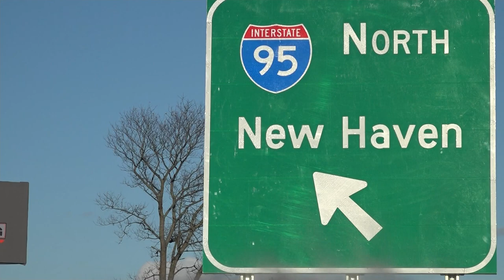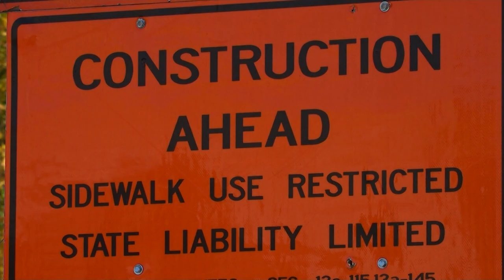Ramp opens on I-95 at Exit 33 in Stratford after yearslong wait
State lawmakers and Department of Transportation officials joined Stratford Mayor Laura Hoydick for a ribbon-cutting that's been a long time coming.